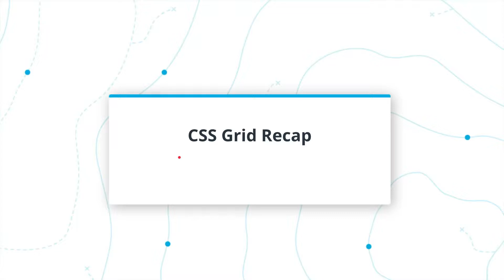CSS Grid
Learn more about CSS grid and what makes it the best option for responsive web design.